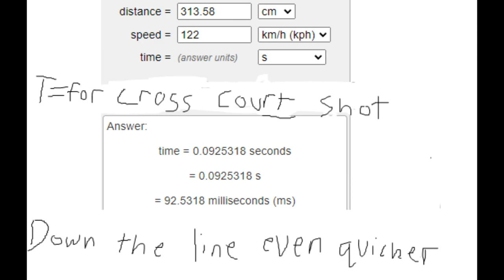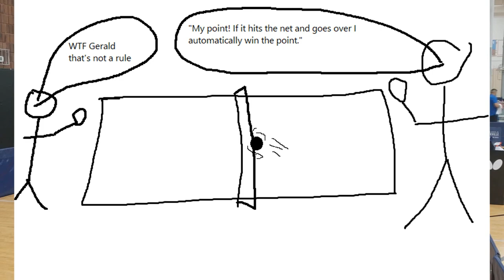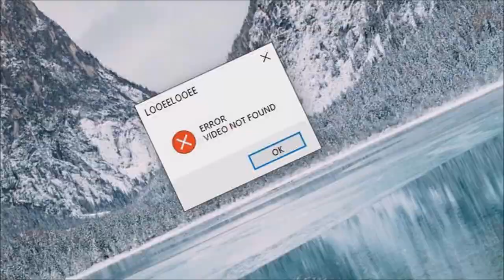Top 5 Misconceptions Beginners Have About Table Tennis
In this video, I discuss some of the most common misconceptions that beginners have about table tennis (ping pong). Whether you're new to the sport or have been playing for a while, hopefully you're sure to learn something new! Be sure to share your own misconceptions in the comments below.

Intro - 0:00
Misconception #1 - 0:40
Misconception #2 - 3:18
Misconception #3 - 4:49
Misconception #4 - 5:53
Misconception #5 - 7:13

Louis Levene
Louis Levene table tennis